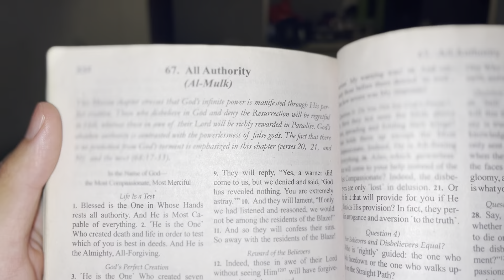Footballers night routine that will set you up for success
Your night routine is crucial to end the day well this sets you up for the upcoming day, it is important to relax at this time doing things that will prepare your mind and body to allow it to get proper rest while you sleep.
If you can establish a routine similar to this you can detox your brain and make your mind stronger and body as well.
Being consistent is important make sure you have your core pillars of routine and then you can add other stuff to eat every now and then.
Keep it simple and find what works for you.
Make sure to relax your brain by working it and shutting off social media and tv watching to a minimum to allow your brain to properly rest.
Your night sets you up for your morning.
Don’t waste time and stay focused.
Current club : Inter playa del Carmen
                         Liga premier Segunda división
Age: 23 13/07/2000
Height: 5 ft 10
Weight: 155 lbs